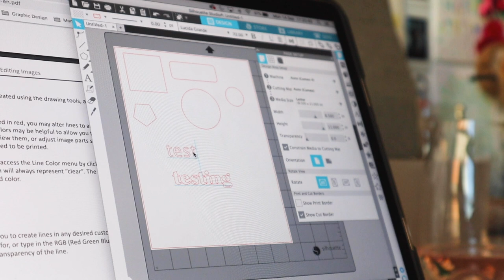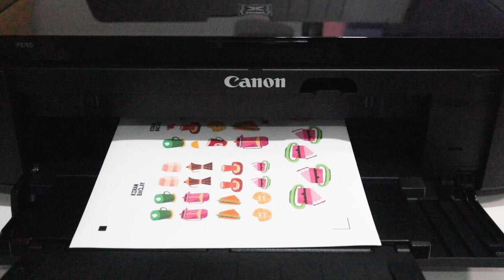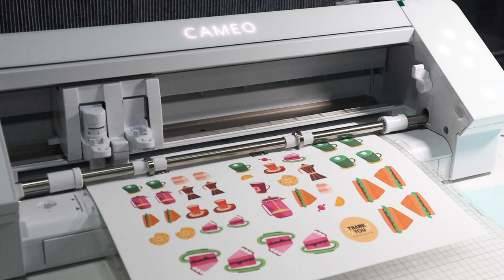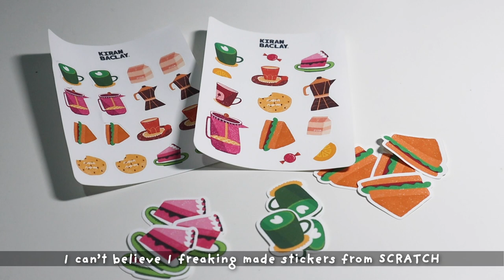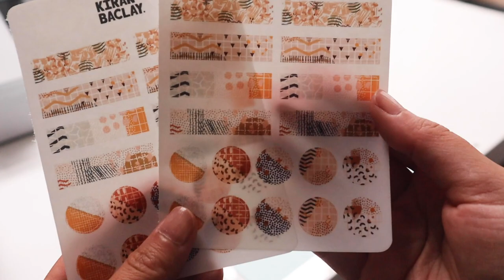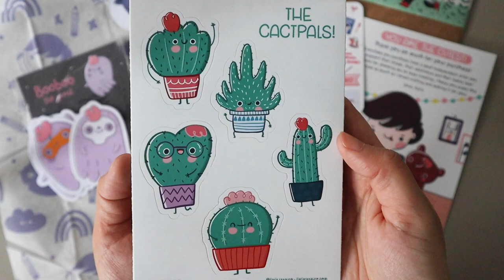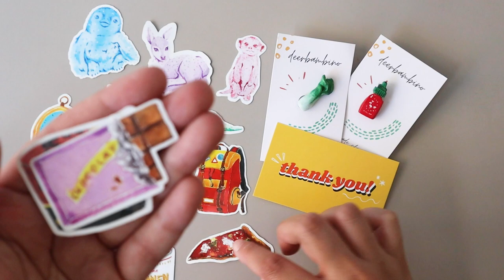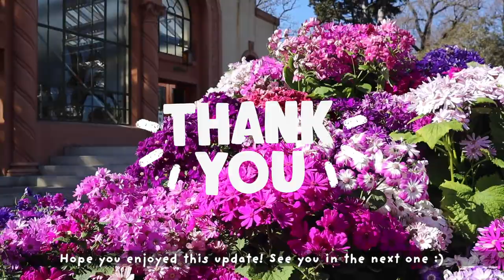Studio Vlog #07 | Setting Up Canon Printer & Silhouette Cameo 4, Making Stickers, Shop Update Prep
Hi friends!

It’s been a while but I’m back with my next studio vlog. I finally got my printer and cutter set up so here’s a peek at some new sticker designs.

Kiran xx

TOOLS:
iPad Pro + Procreate
Printer: Canon Pixma iP8760
Cutter: Silhouette Cameo 4
Camera: Canon EOS M50
Mic: Stadium USBKIT
Editing Software: Premier Pro